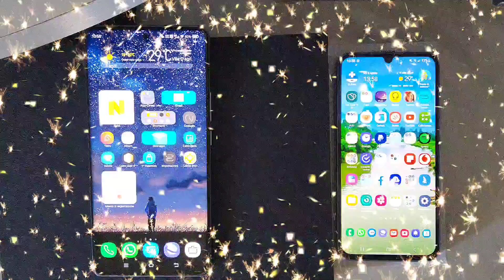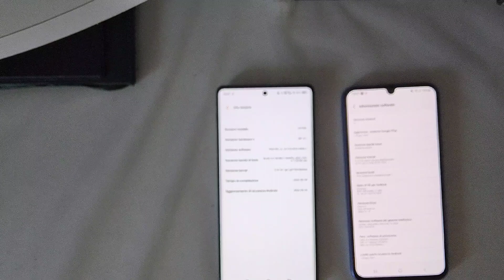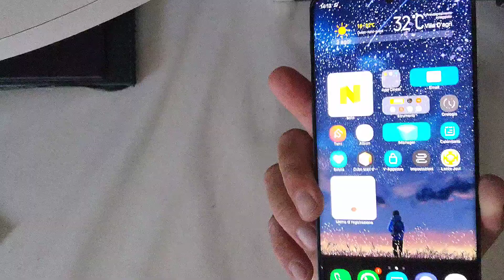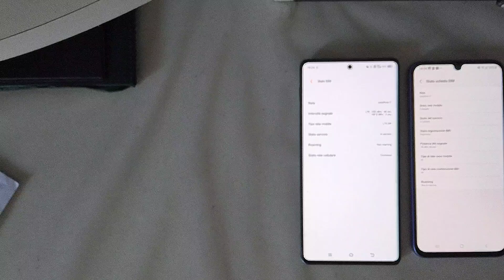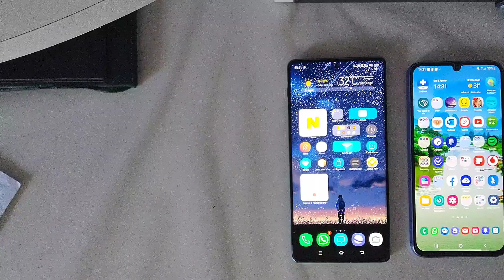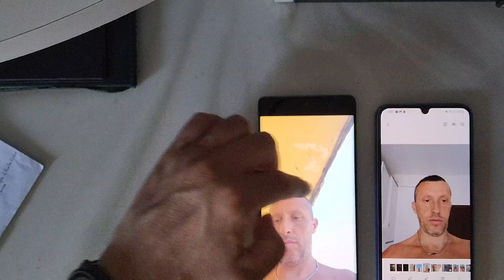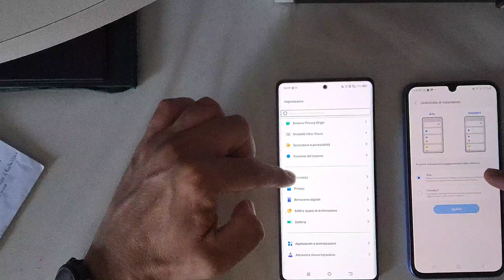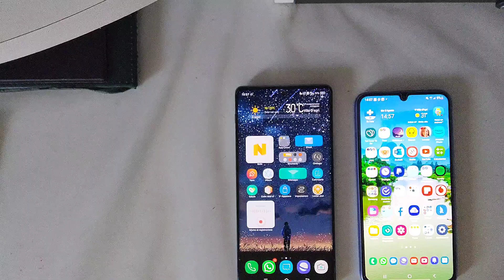Samsung A34 vs Vivo X Note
Video girato a Luglio, prima degli ultimi aggiornamenti